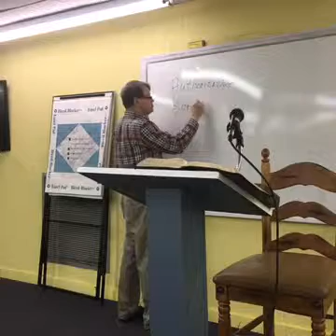12 25 16 Dr Keith Slough Canonicity Study #6